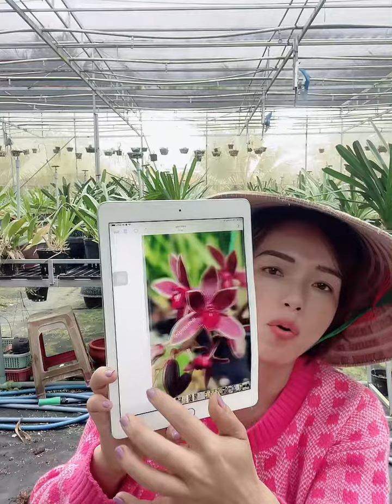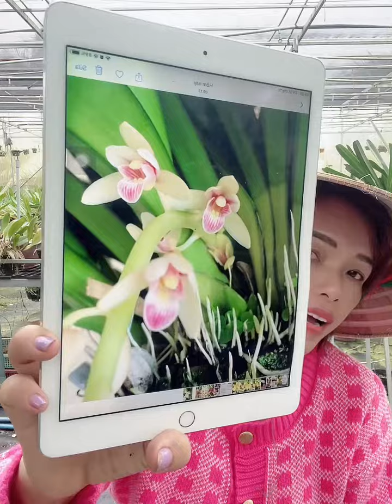hắc kim cương đỏ -0376344894